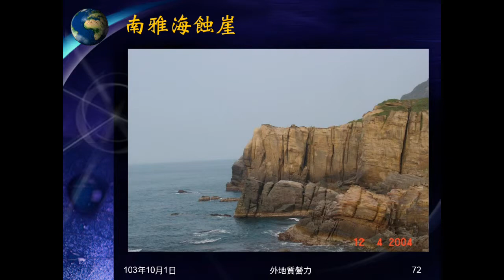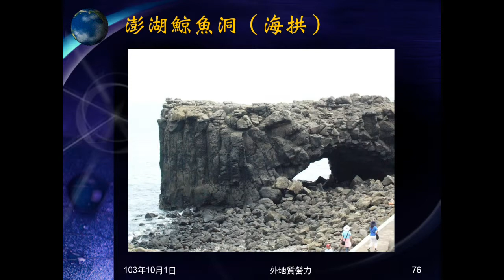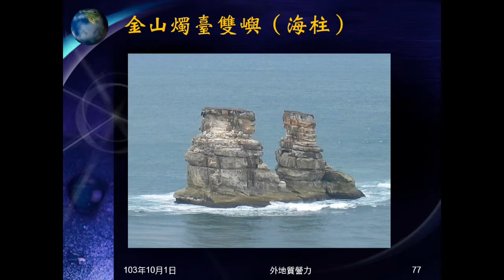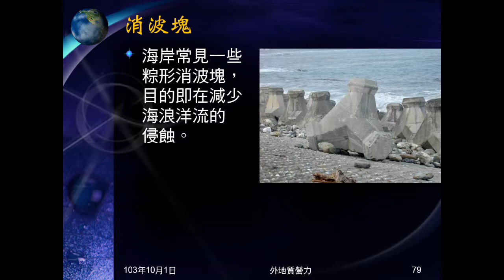103學年地科 外地質營力13：海洋侵蝕搬運沉積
介紹海洋侵蝕造成的景觀，及說明消波塊的用途。